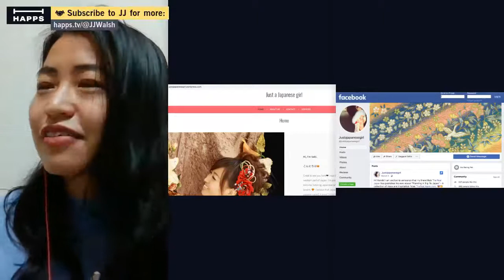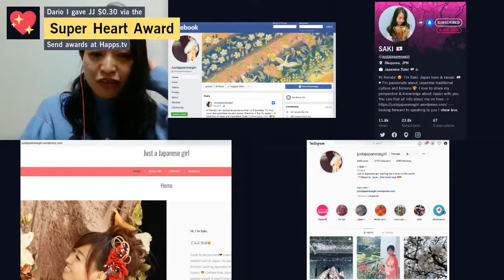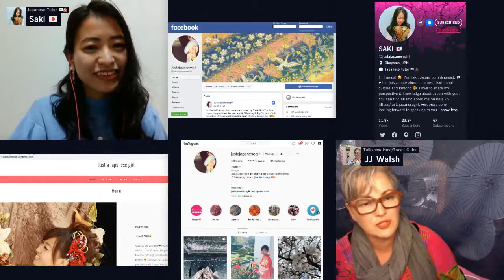Kimono Culture in Europe / Teaching Japanese/ Okayama Travel - JustaJapaneseGirl Saki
Saki is an online Japanese language teacher and has a popular livestream channel on Happs (transitioned from Periscope) where she introduces Japanese culture, travel insights and shares her passion for Kimono culture in Japan and abroad.